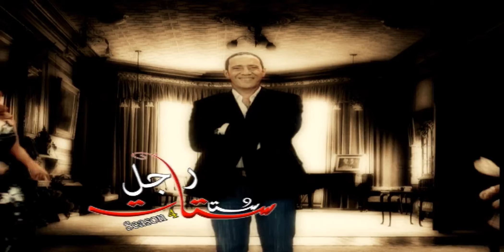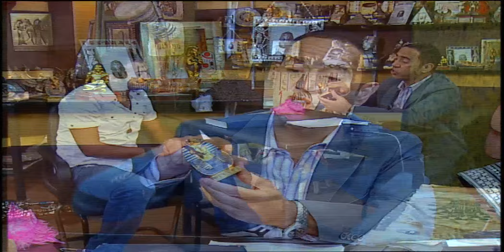هو ده اللي بنى الاهرامات يا دولا اسمع مني حتة وشة شبة ابو الهول 🤣😂 قنبلة ضحك على رمزي ودولا والكنز